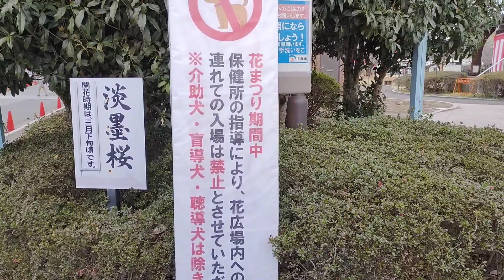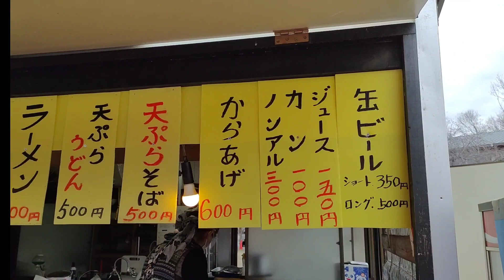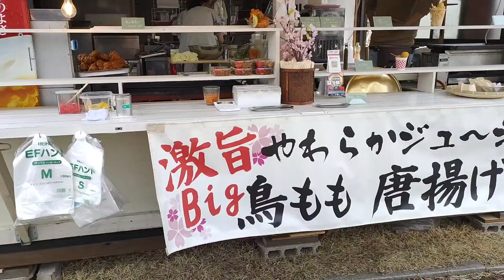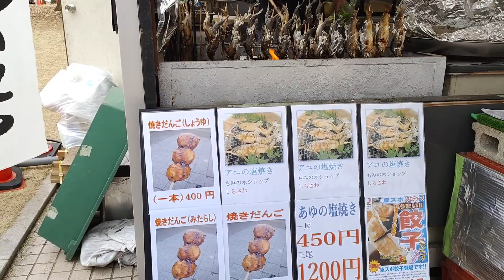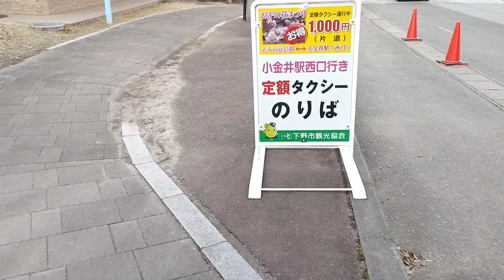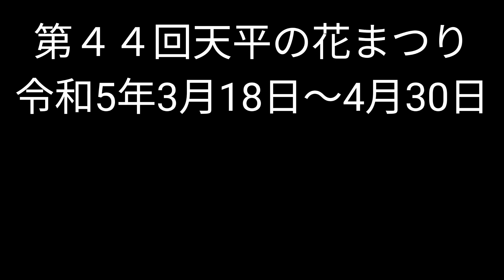天平の花まつり・天平の丘公園（下野市）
下野市にある天平の丘公園で４年ぶりに天平の花まつりが開催されました。
開催期間は令和５年３月１８日〜４月３０日までです。